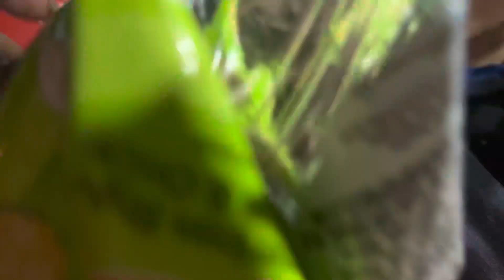Kumari Madhuti Rupashree mela(khowai padmabil) thangmani ||Mandira Db Vlog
Khowai padmabil vlog,
14 Chaitra mela,
Kumari Madhuti Rupashree,
Padmabil mela